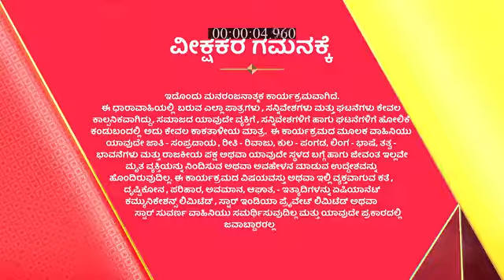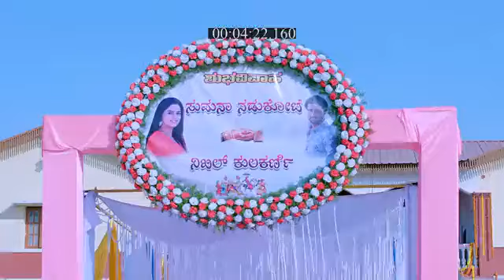Jenugudu_S1_E12_EPISODE_Reference_only.mp4